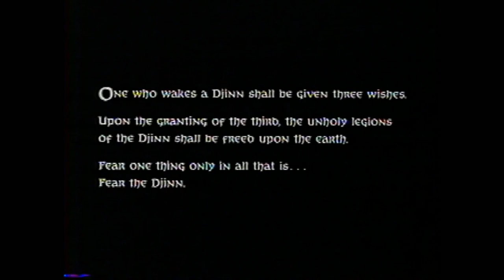Wes Craven Presents Wishmaster is Awesome! - Talking About Tapes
Tony and Newt review Wes Craven Presents Wishmaster. One of the most underrated Horror movies of the late 90s.  Find out why Wishmaster should have been the next big movie boogeyman in this Podcast / Movie Review. Enjoy some crazy effects, insane wishes, and a bunch of horror cameos.

The Djinn (Andrew Divoff) is a mischievous monster who can fulfill any wishes but in a horrible way  He was captured into an opal in the 12th century and hidden inside an antique statue. When the statue is damaged in 1997 during transportation to Los Angeles, Djinn escapes and takes human form. Young gemologist Alexandra Amberson (Tammy Lauren) has to take a stand against him.

SKYPE: hackthemovi3s